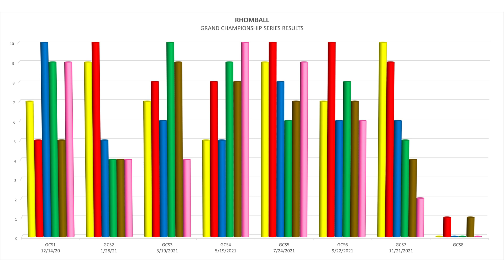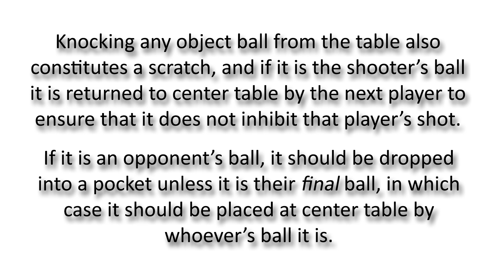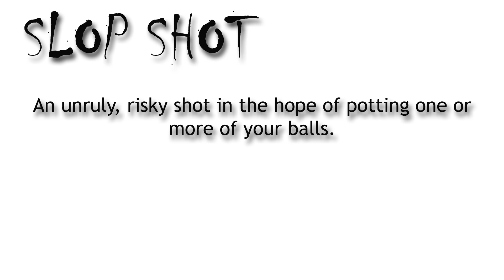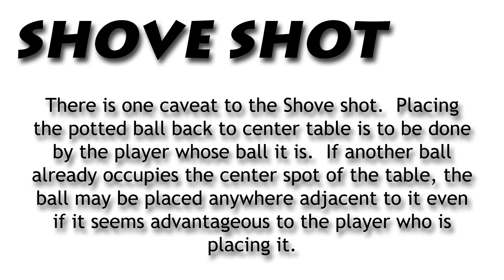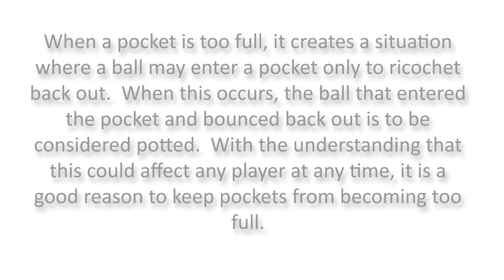Introduction to RHOMBALL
RHOMBALL is a fun, new billiards game for up to six players at a time.